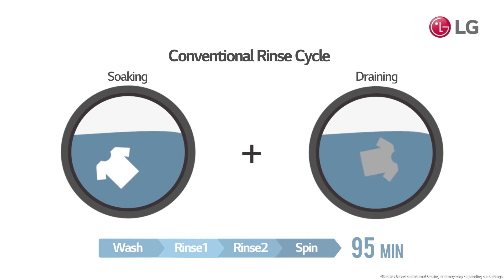LG TWINWash™ Washing Machine User Scene Video - Fast and Clean Wash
Wash two loads at the same time, with LG TWINWash™

LG TWINWash™'s TurboWash™ provides faster and cleaner wash. Clean laundry while saving up to 30 minutes per load.  Experience TWINWash™ to save time and energy.